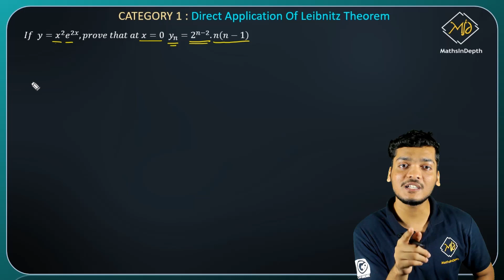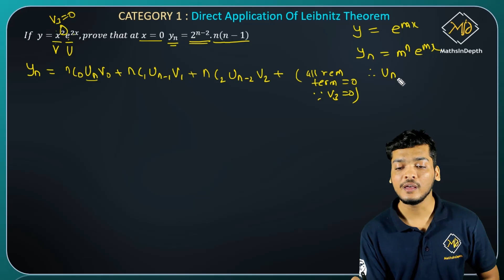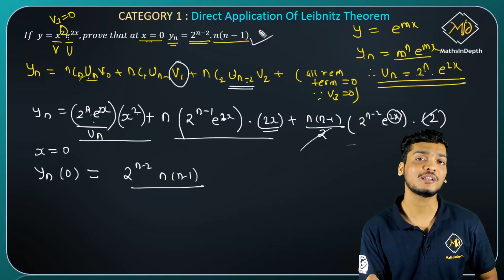LEIBNITZ THEOREM | PROBLEM 4 | CATEGORY 1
Greetings,
MathsInDepth Team.